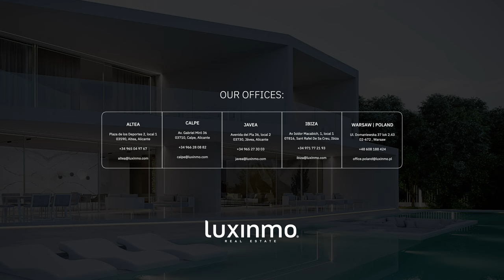Ático con jacuzzi exterior en venta en La Cala de Finestrat - Luxinmo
Os presentamos este encantador ático situado en La Cala de Finestrat, a escasos metros de la zona de Poniente, Benidorm. Cuenta con un área construida total de 238m2 distribuido en una sola planta.

El ático dispone de 2 dormitorios bien equipados con vistas al mar, una oficina que podría convertirse en un tercer dormitorio, y 2 baños, uno de ellos en la entrada y el otro integrado en el dormitorio principal, que cuenta con acceso directo a una terraza con jacuzzi y ducha exterior. Además, encontrarás una sala de estar-comedor con una cocina americana totalmente equipada con electrodomésticos modernos, y una práctica zona de lavandería.

En el exterior, hay una barbacoa integrada en una amplia terraza de 90m2, perfecta para recibir a los invitados y disfrutar del agradable clima de la zona. La propiedad cuenta con sistema de aire acondicionado y calefacción para garantizar el confort durante todo el año, armarios empotrados para ofrecer un amplio espacio de almacenamiento en los dormitorios, y está equipada con un sistema de alarma para garantizar la seguridad de tu hogar.

00:00 Intro y vistas exteriores
00:16 Entrando al apartamento
00:22 Salón con cocina americana
00:51 Habitación 1
01:04 Habitación 2 con baño en-suite
01:23 Ducha exterior y jacuzzi
01:30 Vistas de Benidorm Poniente desde el ático

🏠 CARACTERÍSTICAS DE LA PROPIEDAD

Zona: La Cala
Ciudad: Finestrat
Referencia: 2326
Tamaño construido: 238m2
Terraza: 90m2
Dormitorios: 3
Baños: 2
Planta: 26